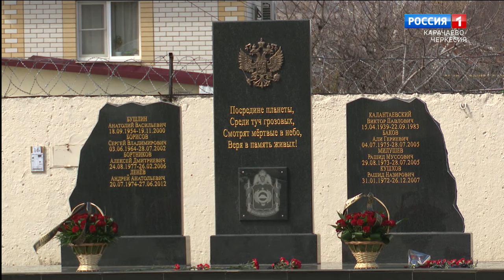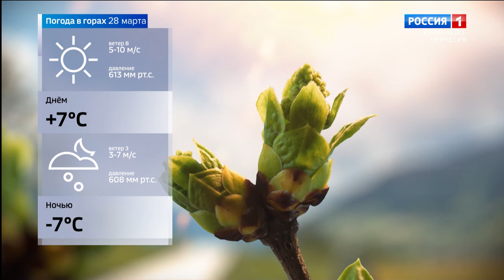Вести Карачаево-Черкесия 27.03.2024